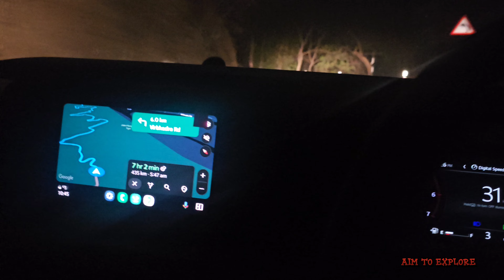GANGA AARTI || ULTIMATE RAFTING EXPERIENCE : CONQUER THE RAPIDS || ROAD TRIP 2024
River rafting on the Ganga is an exhilarating adventure that combines thrilling rapids with the natural beauty of the river's surroundings. The Ganga, revered as a sacred river in India, offers a unique experience for rafters with its diverse range of rapids, from gentle stretches to challenging Class IV sections. As you navigate the river, you'll be surrounded by stunning landscapes, including lush hills, ancient temples, and serene beaches. The adventure not only provides an adrenaline rush but also an opportunity to connect with the river's spiritual significance and the rich cultural heritage of the region.

The Ganga Aarti is a profound and captivating ritual performed on the banks of the Ganges River in India, particularly in Varanasi. This ceremony, usually conducted at sunset, involves the lighting of oil lamps and the offering of incense, flowers, and other sacred items to the river goddess, Ganga. Accompanied by the chanting of hymns, mantras, and devotional songs, the aarti creates a vibrant and spiritually charged atmosphere. The ceremony symbolizes the reverence of the river as a deity and reflects themes of purification, devotion, and the cyclical nature of life and time. The spectacle draws both devotees and tourists, offering a mesmerizing blend of ritual, music, and visual grandeur.